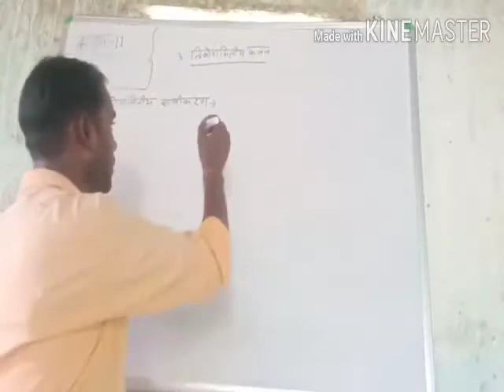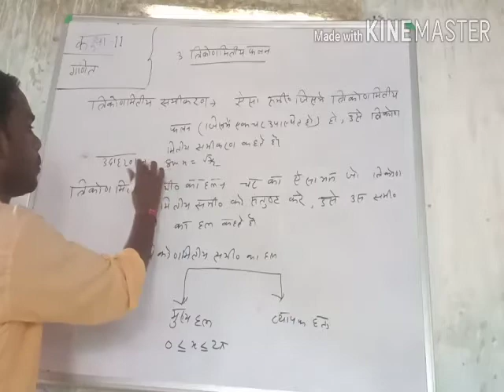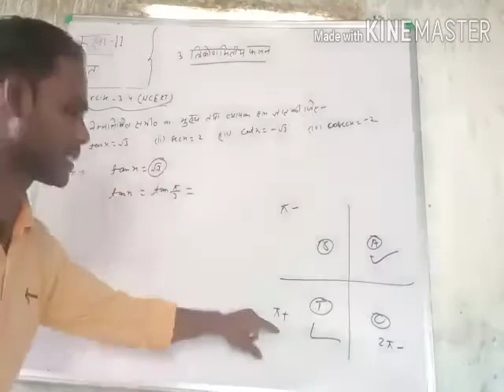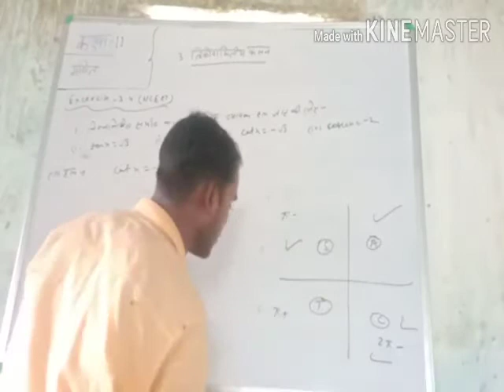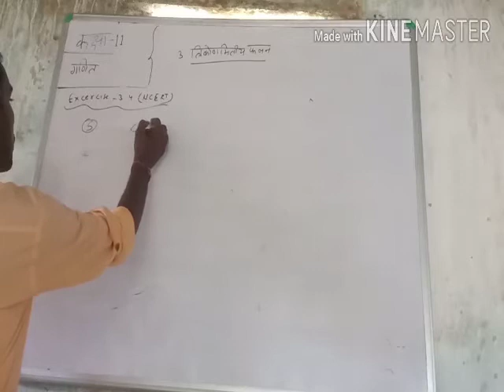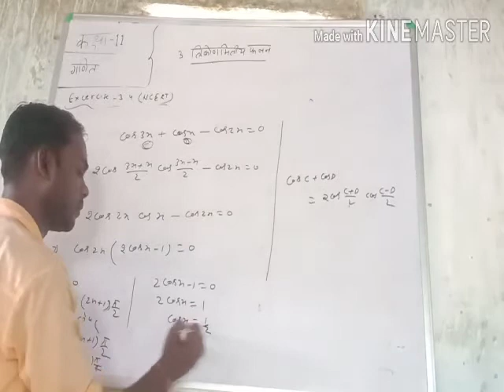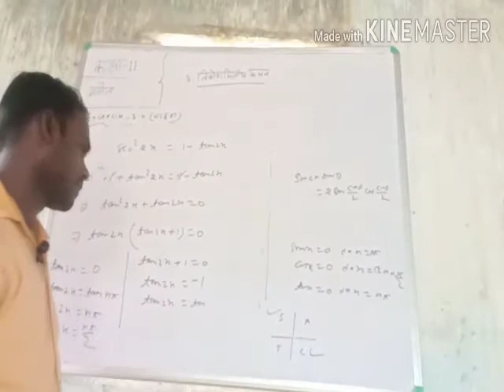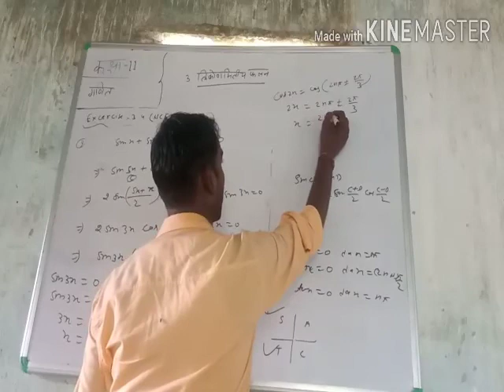#CLASS11||TRIGONOMETRICAL EQUATION||IN HINDI||SANTOSH SIR##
jee mains
b.h.u b.Sc math group
upsee/aktu/uptu
polytechnic (jeecup)